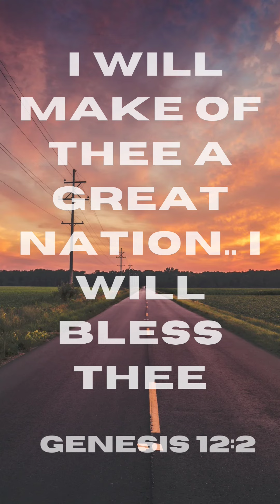|Hebron 2022 English Calendar Daily Bread|29-12-2022|